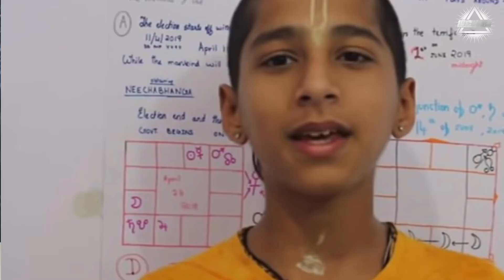拿督鄭博見最新预言語出驚人 疫苗戰爭暗流洶湧如核彈 今年「大起大落」第三波疫情或再起 這幾個時間點要嚴防慎守 | 預言警示 | 探索與洞見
拿督鄭博見 DAC3月21日發表最新的預言，深度分析2021年的#疫情 和 疫苗 危機，認為今年新冠疫情有可能再回首，還會有再度爆發的可能性。他說「人类自我毁灭，疫苗只是前奏」。這一點和我們之前做的疫苗接種惹禍誰買單那期節目中印度男孩阿南德的忠告是英雄所見略同的。

宇宙奧祕探索不盡人體之謎層層洞見，探索與洞見頻道，和您一起去了解地球、太陽系、銀河系乃至宇宙中的奧秘；一起去發現外星人、UFO 、麥田圈、地心、金字塔、史前文明、瑪雅文化、各類預言特別是2020預言等神秘現象；一起去揭開靈魂、轉世、 輪迴、 特異功能、修佛、修道等生命之謎。
🌸推薦其它平台
🌺其它影片同樣精彩❗️
‣‣  天垂象 隕石落！庚子年末顯亡朝凶兆 2021辛丑年中國会發生什么大事？｜預言警示
‣‣  疫情反撲病毒變種遠超想象 疫苗該不該打？疫苗背后藏有哪些惊天秘密？｜未解之謎｜探索與洞見
‣‣ 英國通靈預言家25個預言,美國大選7個算準6個,就等最後一個；另外18個2021預言更驚悚!
‣‣  史上最強預言《推背圖》 直指当今，大災難過後人類的结局竟然是这样｜預言警示｜探索與洞見